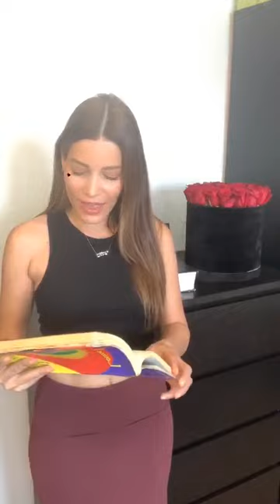Adriana Fonseca - Instagram Live 23 De Marzo De 2020